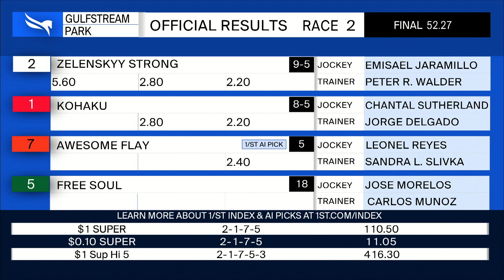Gulfstream Park April 22, 2022 Race 2